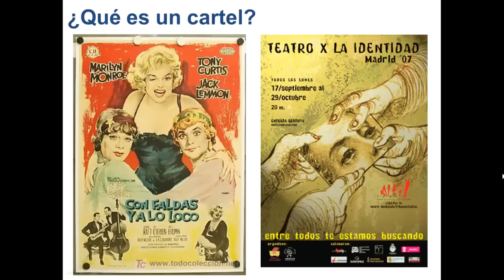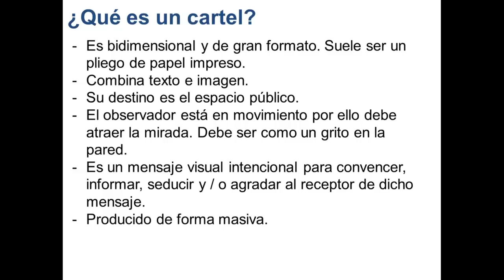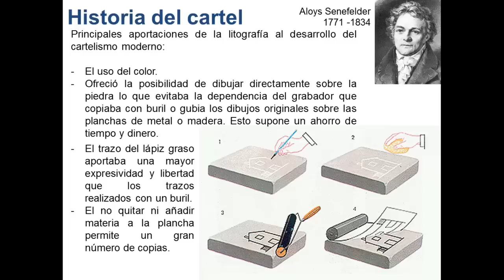¿Qué es un cartel? Inicios del cartel